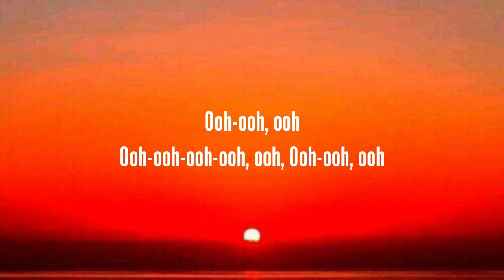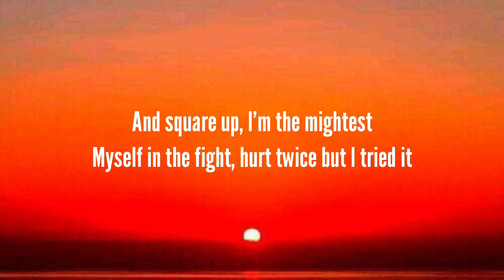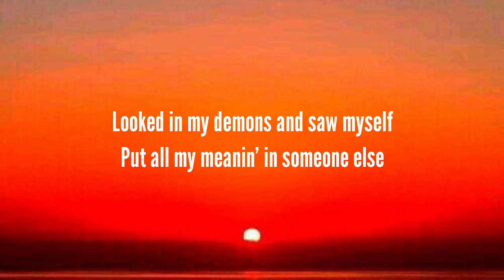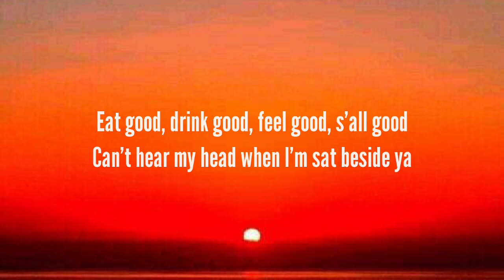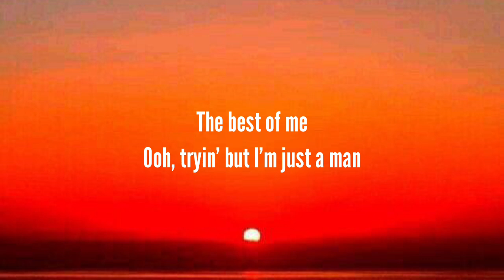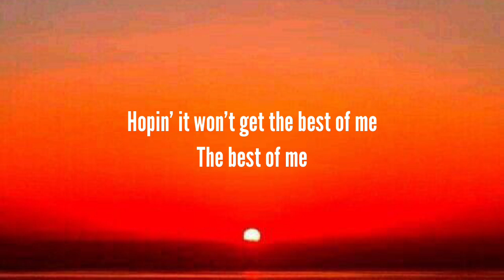keshi - LIMBO(Lyrics)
👉:-Lyrics

I just been goin' through motions

And square up, I'm the mightiest
Myself in the fight
Hurt twice but I tried it
No advice for this shit
Might die for this shit

Feel more like limbo
Hands out my window
Chasin' that sunset

Ooh
But this is all that I am

Put all my meaning in someone else
Outta sight, outta mind
Don't know where to find it
Don't know where to hide
Fucked lungs and a liver
Good looks in the mirror

Ooh
Ooh
Tryin' but I'm just a man